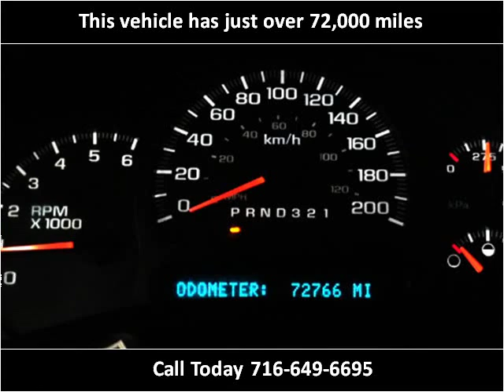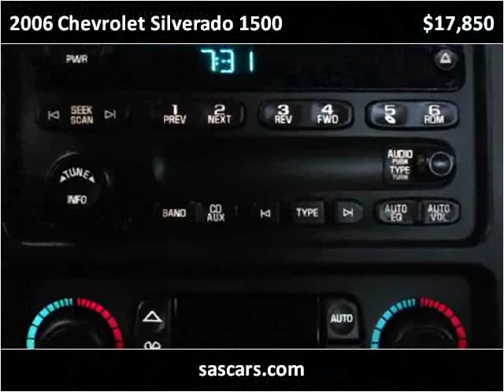2006 Chevrolet Silverado 1500 Used Cars Hamburg, Buffalo, Kr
This 2006 Chevrolet Silverado 1500 is available from Superior Auto Sales.